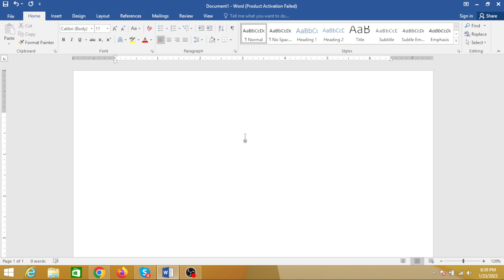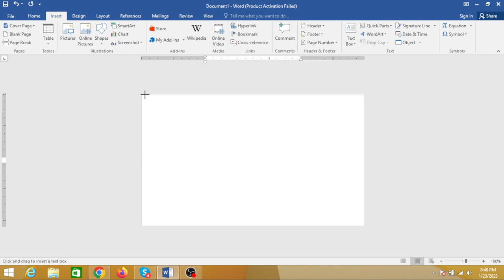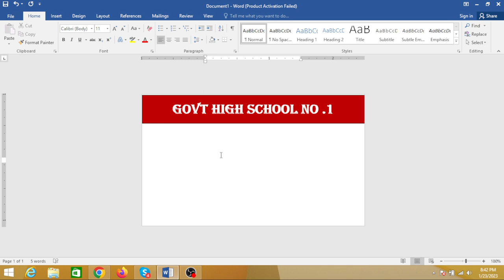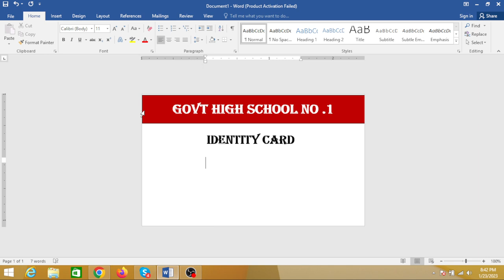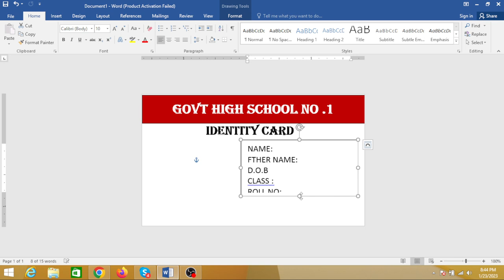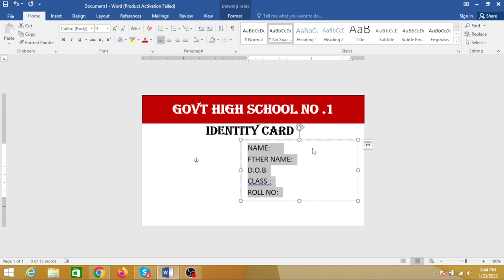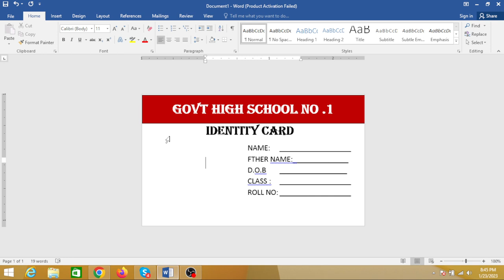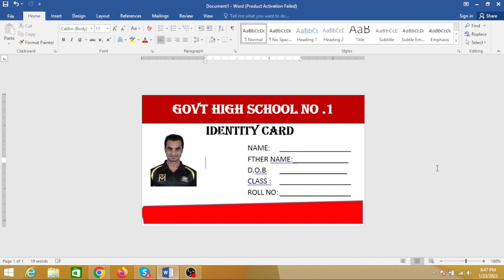how to make a id card in word#idcard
how to make a id card in word@javed wazir tech
About this video / today in this video you have been taught how to create identity card in Microsoft word .
 how to create identity card in word .
Identity card kaise banaye
Microsoft word tutorial
Identity card design tutorial.
Identity card design In ms word.